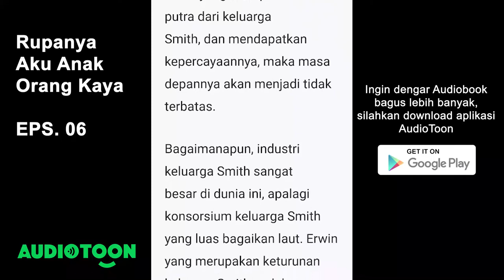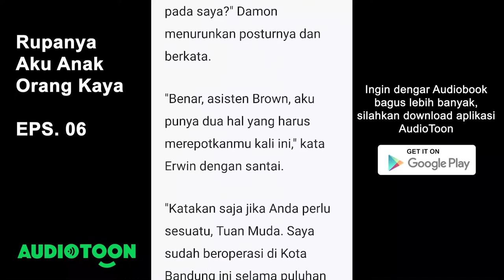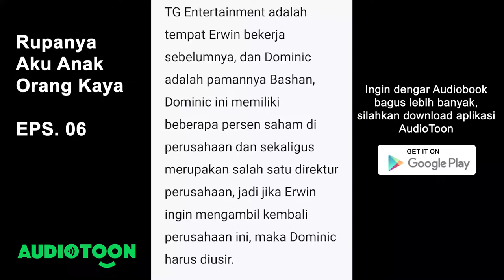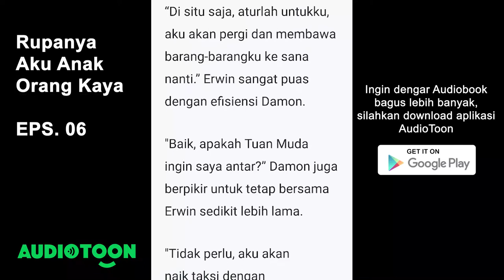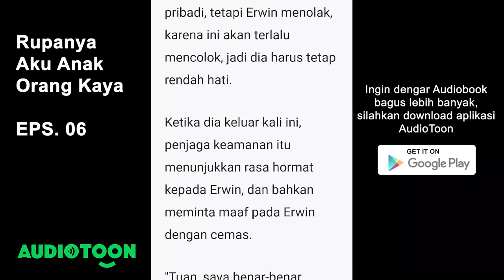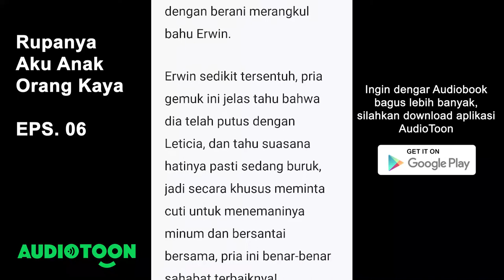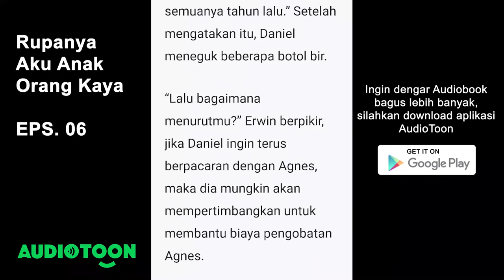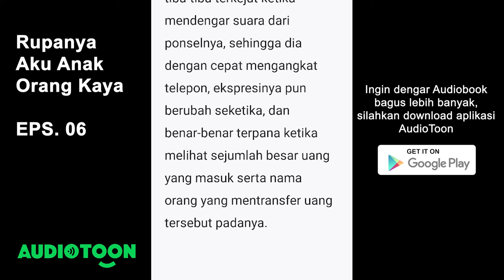Rupanya Aku Anak Orang Kaya EPS. 06 | Membantu Biaya Pengobatan | Audiobook Novel Indonesia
Setelah ditinggal pacar, merosotnya karir dan diusir dari rumah sewa, ayahnya tiba-tiba mengatakan kalau keluarga mereka sebenarnya sangat kaya. "Kamu itu adalah anak orang kaya".
Erwin Smith yang tidak percaya mengira orang tuanya masih mengigau, sampai pada akhirnya orang tuanya menstransfer uang yang sangat banyak ke akun rekeningnya, barulah dia percaya kalau sungguh anak orang yang super kaya!